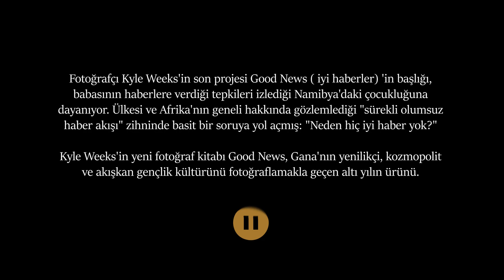Kyle Weeks'in Yeni Fotoğraf Kitabı "Good News"'ten 30 İşi Sizler İçin Derledik | Fotoğraf Sanatı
Fotoğrafçı Kyle Weeks'in son projesi Good News ( iyi haberler) 'in başlığı, babasının haberlere verdiği tepkileri izlediği Namibya'daki çocukluğuna dayanıyor. Ülkesi ve Afrika'nın geneli hakkında gözlemlediği "sürekli olumsuz haber akışı" zihninde basit bir soruya yol açmış: "Neden hiç iyi haber yok?"

Kyle Weeks'in yeni fotoğraf kitabı Good News, Gana'nın yenilikçi, kozmopolit ve akışkan gençlik kültürünü fotoğraflamakla geçen altı yılın ürünü.